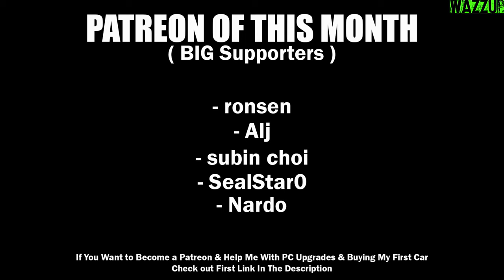Building Mercedes Engine in My Garage!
- ELEMENTO | WAZZUP ANGRY CHILLNESS ( we need 100 subs boiz ) Free beat to use !
- SLIP - Chill Hip Hop Instrumental Trap Beat 2020 (Prod. Chuki Beats)

💻My PC💻
⚠️PC Case: Xigmatek OVERTAKE
⚠️PSU: Xigmatek HYDRA 750W
⚠️Mother Board: GIGABYTE H510M S2H
️⚠️Processor: I5 10400F
⚠️RAM: 2 x 16GB RAM DDR4 3600Mhz
⚠️Graphic card: PALIT RTX 3070 TI GamingPro 8GB
⚠️HDD: 1TB
⚠️SSD SATA: TeamGroup 240GB
⚠️SSD NVME: MSI SPATIUM M480 1TB

⚠️MOZA Racing R5 Bundle
⚠️Logitech G27
⚠️Homemade Handbrake